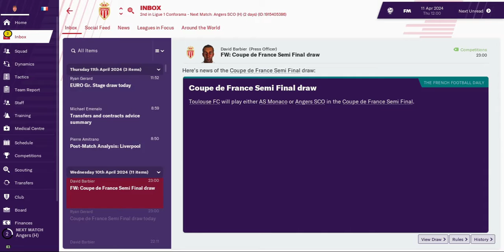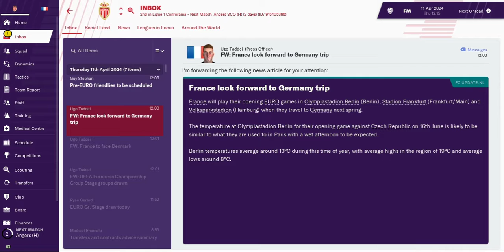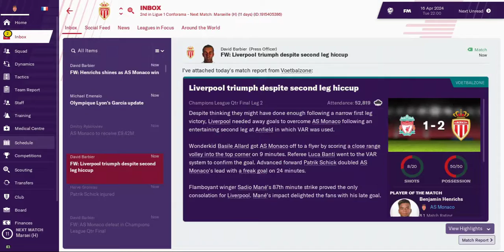FM 2019 | MONACO | PART 70 | WHY? | FM19 | Football Manager 2016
Welcome to a brand new FM19 series with AS Monaco. Monaco may be financially very secure, but their recent season was one of absolute turmoil, narrowly avoiding relegation after selling most of their promising young squad. Can we do better, stop selling everyone, and become the dominant force in France and Europe? Let's see.

Image: